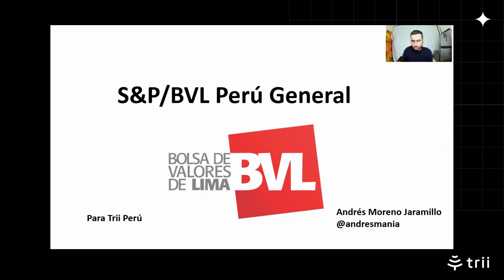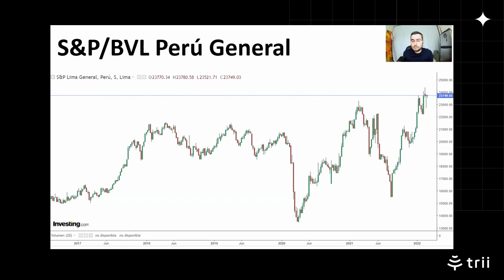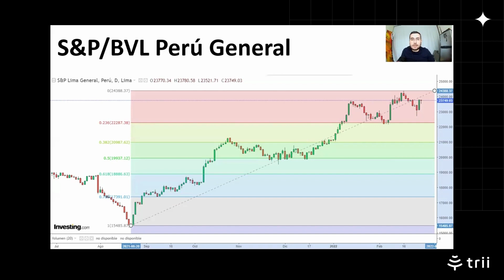¿Cómo ha estado el índice de las acciones de la Bolsa de Valores de Lima?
El Índice S&P/BVL Lima General agrupa las principales empresas de la Bolsa de Valores de Lima. Determinar su comportamiento histórico nos ayuda a tomar mejores decisiones para el futuro.

Descarga la app y empieza a invertir en este índice y muchos más